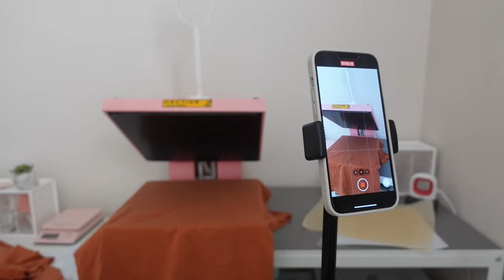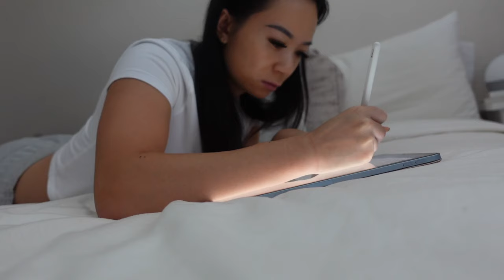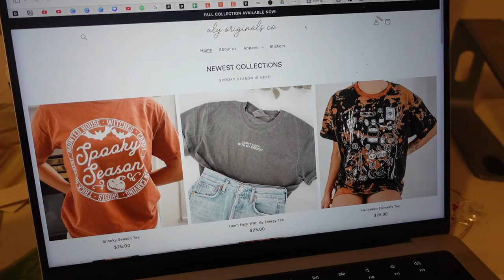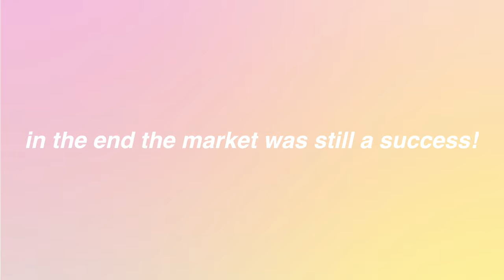SMALL BIZ VLOG | reverse dye process, how to make sweatshirts, preparing for market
Hi loves, welcome to the video! This video is behind the scenes of preparing for my fall 2023 market & launch. This is a very late upload I'm so sorry! Take note that this was filmed in 2023.

I hope you stick around if you like what you see!

0:00 Intro
0:22 Quick chat, to-do list
2:35 Reverse dye process & tutorial
5:21 Pressing/making shirts bts
8:03 Ordering supplies for market
9:21 Day before market/launch prep
10:46 Day of market

My shop currently isn’t open (taking a break)!

I don’t own any of the music in this video!